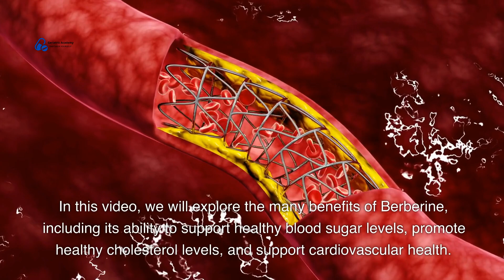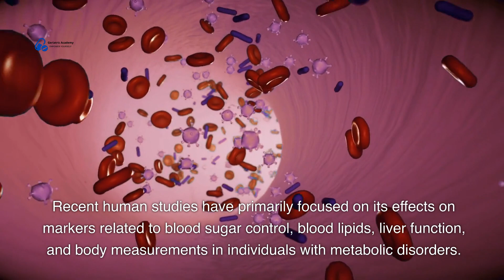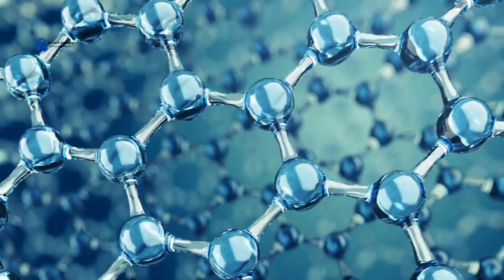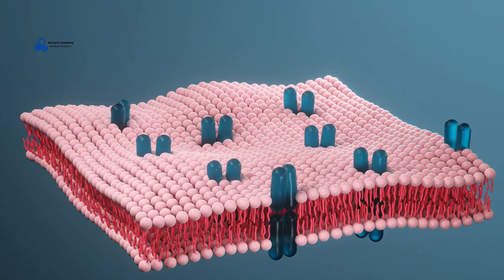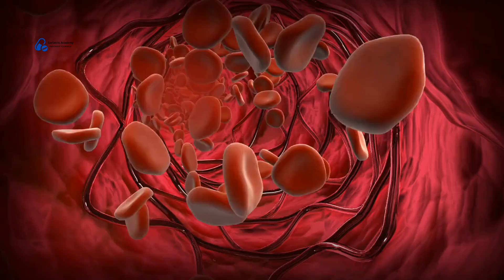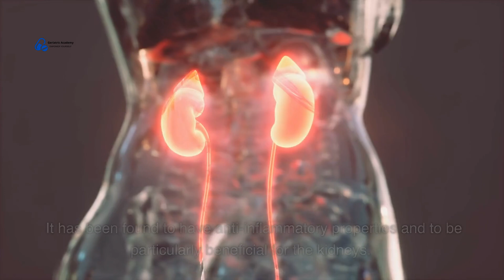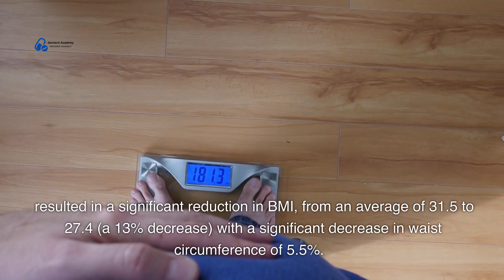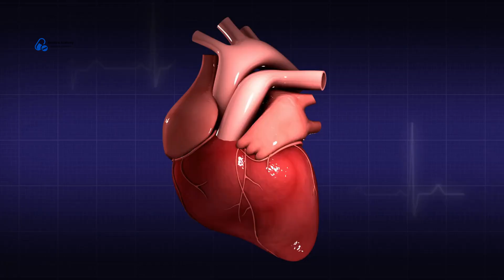Unbelievable Benefits of Berberine You Didn't Know About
Berberine. In this video, we will talk about the unbelievable benefits of berberine, a compound found in many different plants.

Berberine has been shown to have a wide variety of benefits, including improving blood sugar levels, reducing inflammation, and fighting infections. In this video, we will discuss berberine's most notable benefits and how you can start incorporating it into your day-to-day life to get the most out of it!

❤ Struggling & need to talk to someone? ▶ Instant Access To Mental Health Counselors & Therapists

READ MY BLOG ARTICLES HERE

MY E-BOOK AND COURSE ON MEDICATION SAFETY AND DEMENTIA